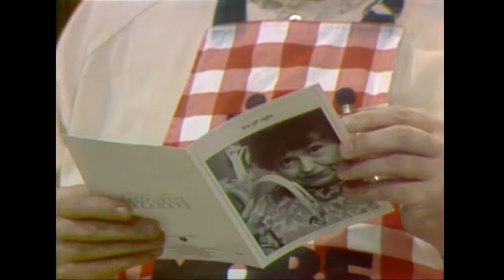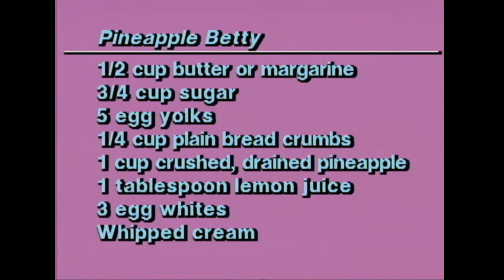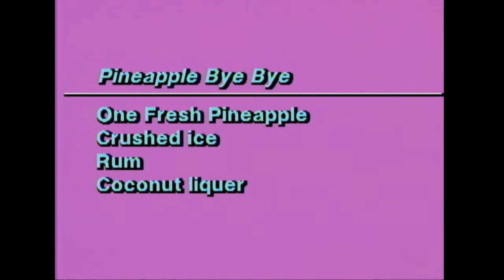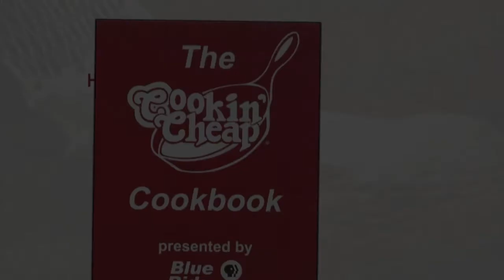Cookin' Cheap 604 - Hawaian Holiday